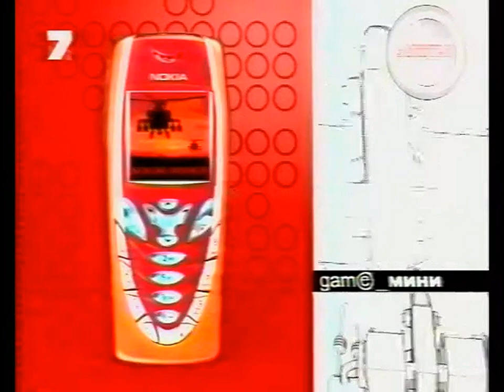12 - Game_Зона (ТК "7 канал", г. Барнаул, февраль 2004 год)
12 - Game_Зона (ТК "7 канал", февраль 2004 год) г. Барнаул

Рубрика "game_новости":
- Министерство обороны США заказала воссоздания поверхности целой планеты Земля разработчику онлайновой ролевой игры The Earth(?).

- Вопрос: "Как называется базовый трюк в скейтборде?"
Приз: Tony Hawk’s Pro Skater 4 (PC)

Рубрика "game_мини":
- Apache Mission (мобильные телефоны)

Рубрика "game_лидер":
- 3 самых популярных игр недели
03 - Armed & Dangerous (FPS)
02 - Command & Conquer: Generals - Iraq War (RTS)
01 - The Sims: SuperStar (SIMULATOR)

Рубрика "game_обзор":
- The Simpsons: Hit & Run (PC)
Над передачей работали:

Ведущий
- Ден

Генеральный спронсоп программы - сеть магазинов "CD центр Gygabite"

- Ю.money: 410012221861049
- QIWI: по нику - INQUISITORALEX